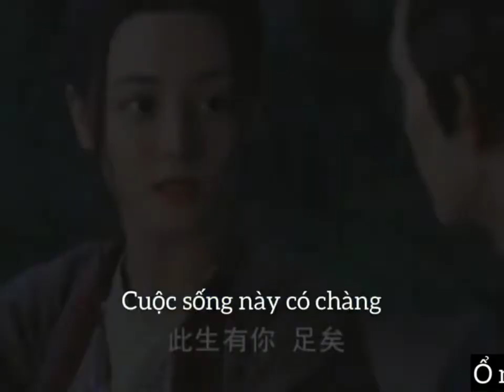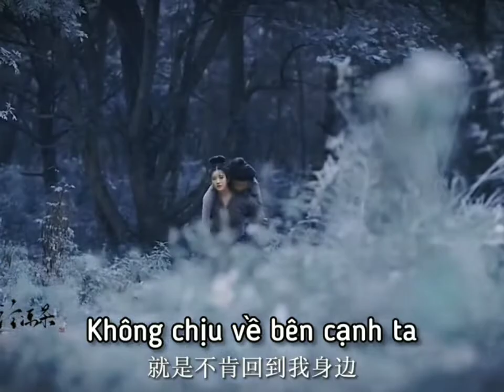[ tiktok ] "trường ca hành" #1 ( kilo chill )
chào mn mình là kilo chill😘
cảm ơn mn đã xem video của mình🥰
nếu mn thấy video này hay thì cho mình xin
+1 like +1 đăng ký + chia sẽ để ủng hộ mình🙏
cảm ơn mn❤
phim: trường ca hành
nguồn: tiktok